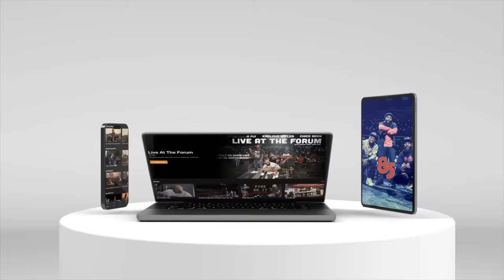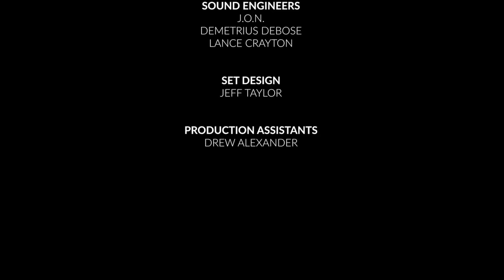SUKIHANA IN THE TRAP | EP 410 | 85 SOUTH SHOW | 05.12.23